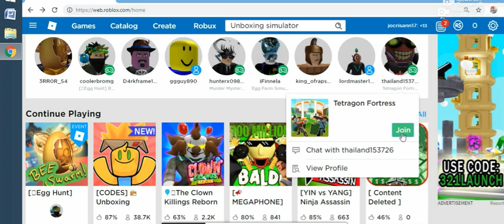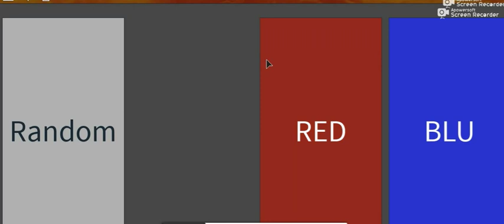may 3. 2019 unstoppable game 14